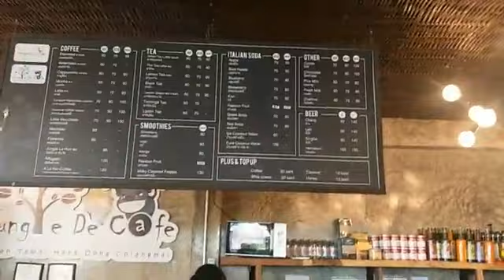๑ Jungle De Cafe (ร้านกาแฟกลางทุ่งนา อ.หางดง จ.เชียงใหม่🌺12/02/2022